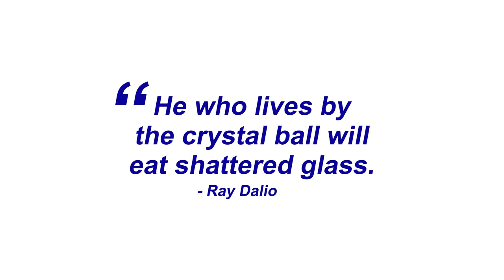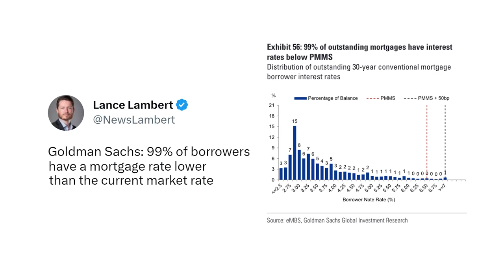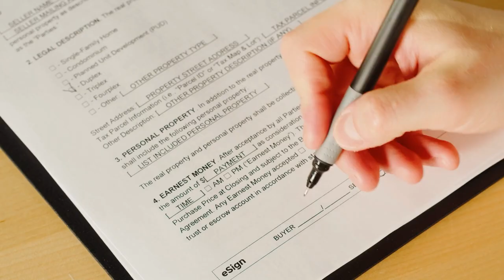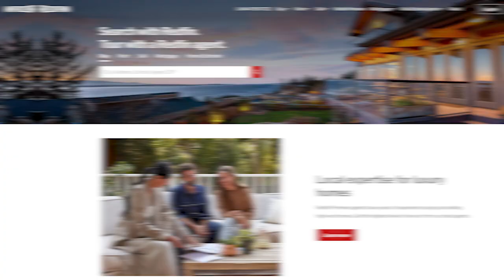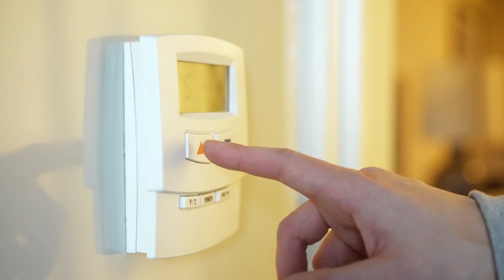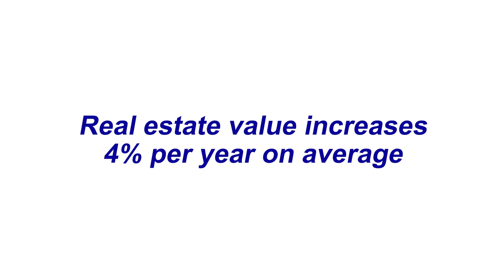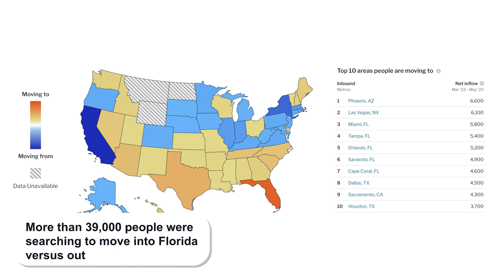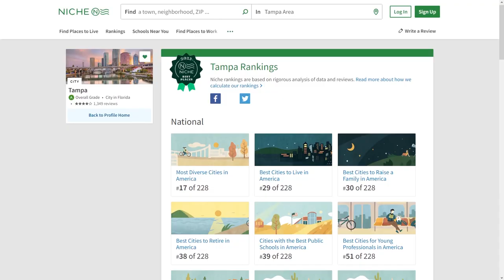Tampa Real Estate Market Update | Is Florida Real Estate Worth It? 2023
Are you looking to buy or sell real estate in Tampa, Florida? Look no further! In this video, we'll give you the latest update on the Tampa Florida Real Estate Market. Don't miss out on your chance to stay ahead of the curve in the mid-2023 real estate market and learn what's happening right now! Get all your questions answered about the current state of Tampa Florida Real Estate.

Join us as we explore the latest trends and insights on this hot topic! We'll take a close look at what's happening in 2023, from housing prices to population growth. Get the inside scoop on Tampa's real estate market and learn how you can make the most of this exciting opportunity!